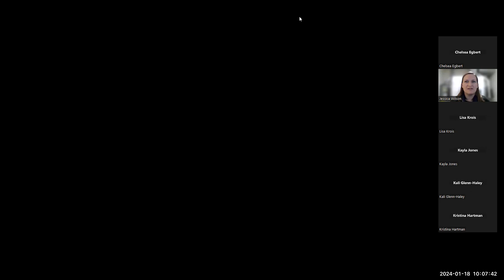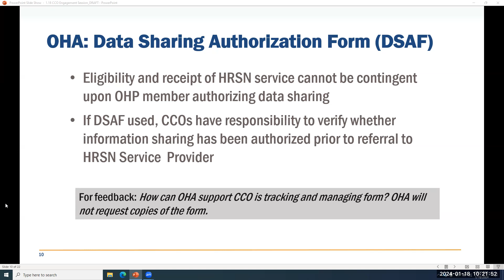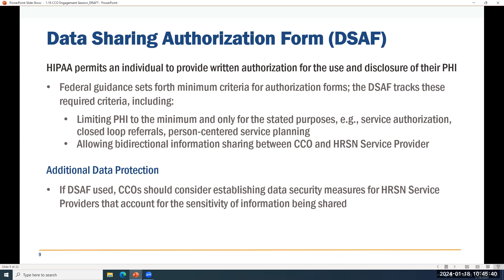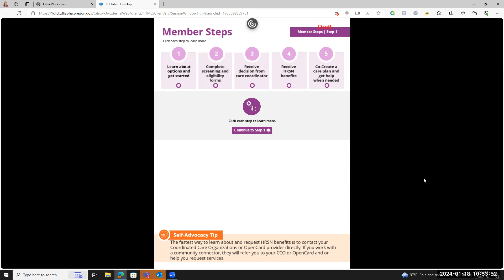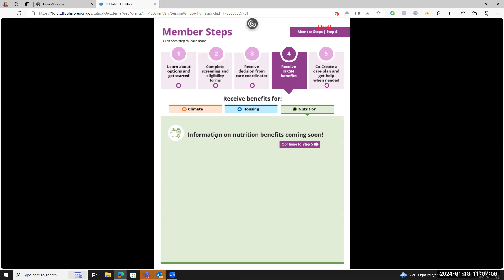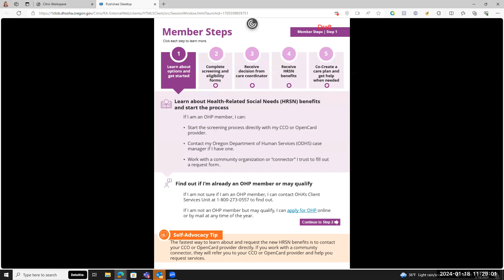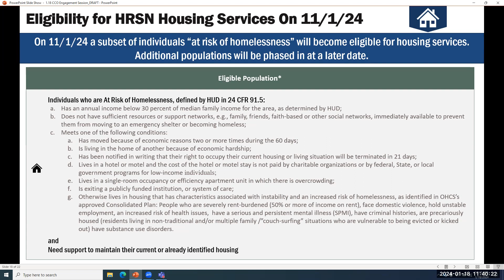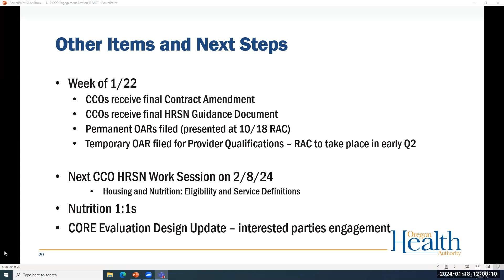1115 Waiver – CCO HRSN Work Session – January 18, 2024